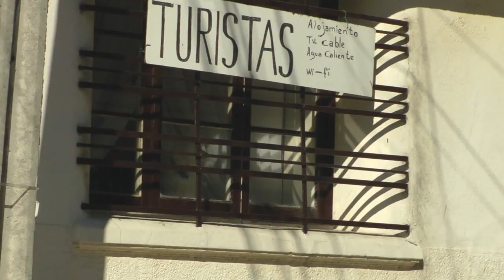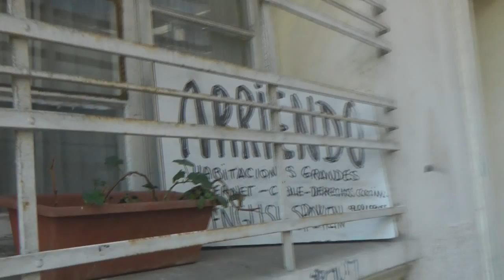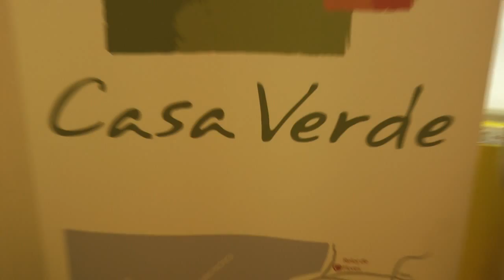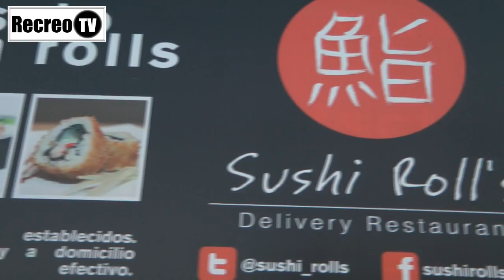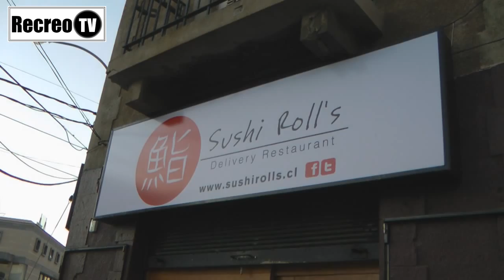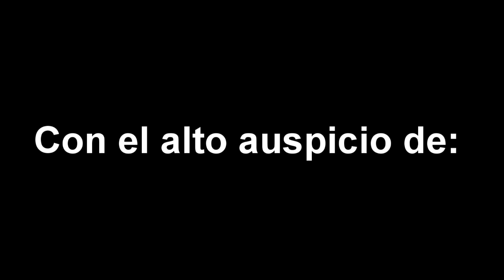RecreoTV - "La Ruta de Recreo" - Capítulo 1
Primer Capitulo de la serie "La Ruta de Recreo" producida, dirigida y protagonizada por Cesar Guzman, director de RecreoTV.
Desde historias culturales, recorridos por las calles, entrevistas a vecinos hastas datos de interes e informacion patrimonial.
Todo lo que deseas saber del barrio residencial de Recreo en Vina del Mar a traves de RecreoTV, el primer canal Recreino para todos los Recreinos de corazon.